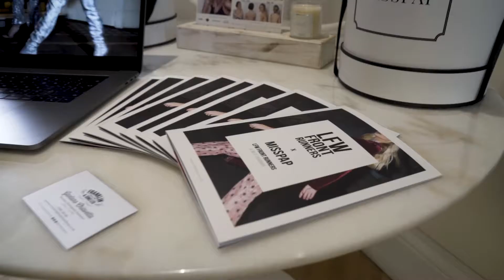London Fashion Week SS18 Event | MissPap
Didn't RSVP to the sweetest LFW gifting suite? Relive the vibe and go behind the scenes at our London Fashion Week influencer event.

Thanks to the following babes who helped to make this happen:
Blowout Ibiza
The Bloom Room
Franklin and Sons
Vita Liberata
Mark Hill Hair
Invisibobble